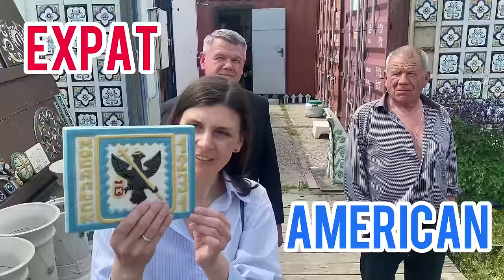💥100 RUSSIANS and 1 AMERICAN in MILITARY GEAR in MOSCOW! 🇷🇺@sfilinom 🇺🇸Air Soft in Russia!🛢️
Would YOU Dare Go Here?! An AMERICAN alone in RUSSIA surrounded by RUSSIAN MEN with testosterone! During a New COLD WAR in the woods of MOSCOW this AMERICAN will explore! What will happen to this EXPAT and  @PavelKabanovA    this time?

Also find Stan's English channel here:  @ARussianOpinion
Russian channel for Stan: @sfilinom

Filmed here:
полигон 412

Musician: @iksonmusic